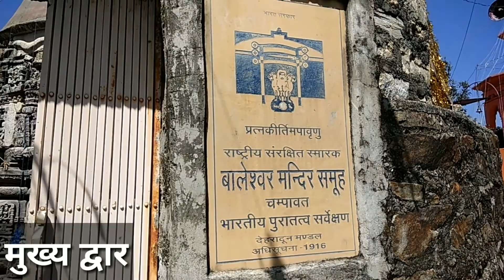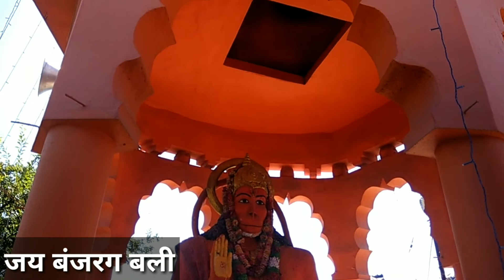बालेश्वर मंदिर चम्पावत - Champawat Baleswar Uttrakhand।। A Tourist Place in Uttrakhand